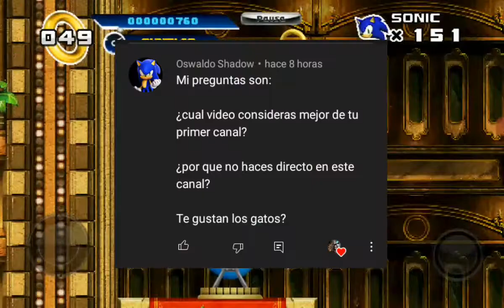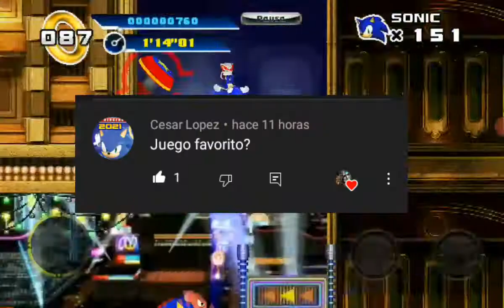especial 50 subs: preguntas y respuestas 1